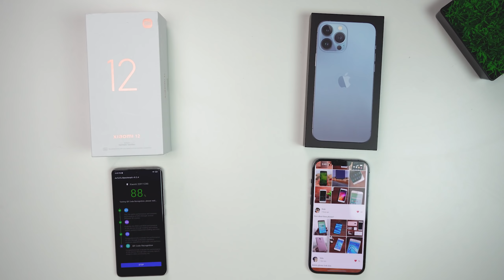ΩΠΑ ΡΕ ΤΙ ΓΙΝΕΤΑΙ ΕΔΩΩ??? 😲 iPhone 13 Pro Max vs Xiaomi 12 | Techaholic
●  Demetris Pasir
●  Dimitrios Kountouris
●  Kostas Koutsioulis
●  Digital Amusers
●  Nick Skarakis
●  StormLasmux
●  IOANNIS MILONAKIS

💗 Θες να δεις και εσύ το όνομα σου στην λίστα, να βλέπεις και βίντεο ΜΟΝΑΧΑ φτιαγμένα για τα ΜΕΛΗ και να έχεις ακόμη περισσότερα προνόμια?   Γίνε μέλος στο TECHAHOLIC